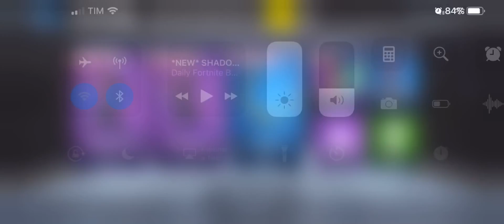FORTNITE LOJA DE ITENS DE HOJE, FORTNITE LOJA DE HOJE 12/11, LOJA FORTNITE 12/11, LOJA ATUALIZADA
Fortnite loja atualizada, fortnite loja de itens de hoje 12/11 loja do Fortnite agora ao vivo skin secreta Temporada 6 SEMANA 7 Skin nfl Fortnite, nfl Fortnite, Fortnite skin nfl COMPREI NOVA SKIN LHAMICORNIO Inscreva-se Loja Fortnite 12/11, Loja de hoje atualizada 12/11, Loja do Fortnite atualizada 12/11, loja do Fortnite ao vivo, loja fortnite hoje 12/11, fortnite loja diária, Loja Fortnite hoje, Loja de hoje Fortnite, Loja de itens Fortnite hoje, Loja de itens Fortnite agora, fortnite loja de temporada, novidades da loja do Fortnite, Galaxy note 9, loja fortnite, fortnite item shop, fortnite shop, todas as skins do fortnite, fortnite skins, skin, Novas skins de futebol americano, NOVAS SKINS NFL, skins futebol fortnite, skins futebol americano, new NFL outfits, COMPREI NOVA SKIN STRONG SAFETY ESQUIVA guerreira DO APITO WIDE RECEIVER SOLDADO LISTRADO, NOVO GESTO BOLA NO CHÃO FORTNITE NOVO GESTO NEGADO, futebol americano, nfl, skins da nfl, razer, raze, Epic games, fortnite android, epic games fortnite, fortnite ps4, fortnite pc, fortnite xbox, novos itens da loja do fortnite hoje 12/11, loja Fortnite agora, Fortnite loja de itens, Fortnite todos os itens da loja, Fortnite vazou a loja, Fortnite itens da loja, Fortnite itens novos, Loja Fortnite vazada, loja atualizada Fortnite, loja do Fortnite 12/11, loja de hj Fortnite 12/11, loja do Fortnite de hoje atualizada, Fortnite loja atual, loja de hoje, loja de itens, loja de Fortnite, loja de Fortnite hoje, loja do Fortnite hoje FORTNITE GHOUL TROOPER VOLTANDO NA LOJA HOJE GHOUL TROOPER NÃO vai voltar NA LOJA FORTNITE SKIN ZUMBI ZUMBIZINHA NÃO vai voltar na Loja Fortnite Skin valquiria fortnite BALÃO FORTNITE TODAS AS SKINS DE HALLOWEEN FORTNITE evento final do cubo fortnite, GALAXY SKIN SET COMPLETO SKIN GALAXY GAMEPLAY comprei a loja toda do fortnite. Atualização da loja do Fortnite Battle Royale, os novos itens, novas skins, novas danças, novas picaretas, novas asas-delta, os itens permanentes e novos, tudo de novo na loja do fortnite atual nova temporada 6. Atualização da loja todos os dias. Atualização diária da loja do Fortnite. Loja de itens atualizada •LOJA FORTNITE ATUALIZADA/HOJE/DIÁRIA CATEGORIA SECRETA DA SEMANA 7 TEMPORADA 6 - LOCALIZAÇÃO EXATA | Fortnite Battle Royale Todas as novidades e notícias do Fortnite: como resolver os desafios da semana 7, desafios da semana 7 Fortnite, skin secreta Fortnite season 6, estrela secreta semana 7 Temporada 6, desafios semana 7 Temporada 6, Fortnite semana 7 Temporada 6, estrela secreta semana 7, categoria secreta semana 7, skin secreta M.I.R.A, skin M.I.R.A, desafio da semana 7, skin secreta Fortnite, FORTNITEMARES SKINS, Fortnite vagabbss, Fortnite novo Patch 6.22, novidades do Patch 6.22 Fortnite, Notas patch 6.22 fortnite, evento ao vivo, itens removidos Fortnite, novo item balões, Fortnite novos itens, novo revólver Fortnite, Fortnite Nova arma, novo rifle, novo rifle pesado, novo rifle de assalto, nova arma AK47, Fortnite parquinho, mudanças no mapa, Fortnite salve o mundo grátis, Fortnite insider, Fortnite atualização 6.22, dois novos modos, skin secreta, vazou skin secreta da Temporada 6, hunting party skin, desafios da semana 7, vazou a nova skin, skin robô, mochila que conta kills, novo avião, novos emotes, passe de batalha, semana 7, novo veículo voador, novo modo terror em equipe, blitz, pesadelos parte 2, modo blitz, novo veículo, novidades, vazamentos, skin galaxy fortnite gratis, Samsung galaxy note 9, Fortnite itens vazados, todas as skins do Fortnite, todas as danças Fortnite, todas as picaretas Fortnite, todos os itens novos da loja do Fortnite hoje, todos os itens do Fortnite novos itens da loja Fortnite novos itens Fortnite temporada 6 novos itens do Fortnite temporada 6 SISTEMA DE PRESENTE FORTNITE RENEGADE RAIDER FORTNITE, skins vazadas, vazou, NOVAS SKINS DE HALLOWEEN skull trooper voltou na loja skull trooper roxo gameplay skull trooper v2 COMPREI NOVA SKIN SKULL RANGER GUARDA CAVEIRA Tienda Fortnite hoy, Fortnite Daily item shop November 12, Fortnite daily store items, Fortnite item shop, Fortnite shop, Item shop update, Store fortnite today, Store fortnite
💚APOIE UM CRIADOR NA LOJA FORTNITE: albuquerquemac •FORTNITE - COMPLETEI O DESAFIO GRUPO DE CAÇA !! LIBEREI A SKIN SECRETA GRUPO DE CAÇA (M.I.R.A) •FORTNITE - COMPLETEI O DESAFIO PÉ NA ESTRADA !!!  LIBEREI SKIN SECRETA PÉ NA ESTRADA (ALGOZ) !!!
•FORTNITE- MOSTRANDO MINHA CONTA NO FORTNITE (PARTE 1): A CONTA MAIS VALIOSA BRASILEIRA 💎💰🥇 Link desde video